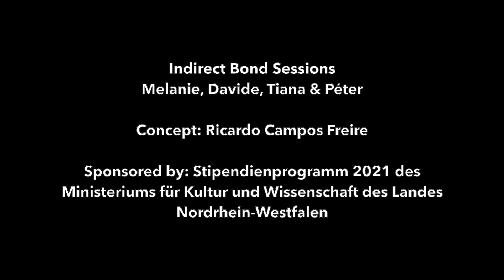Indirect Bond Trailer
Indirect Bond

"The situation we are in for the past two years made me realize that more than ever, dancers are connected for something greater. The passion for this art form is unbelievable. I see people struggling, including myself, to keep on feeding this immense passion for dance. It's more than just a daily routine. It is a lifetime dedicated to dance put on hold because of Covid19". - Ricardo Campos Freire

This project rests on the idea of creating different dance solos with fellow freelance dancers located in various German cities. The working process started with a questionnaire that led to improvisational work related to the previous questions.

The initial idea was to video record the final version of each solo and then work on the connection between each dancer, with the evaluation of their answers to the questionnaire or similarity in artistic level. Throughout the working process, new elements contributed to the evolution of the initial concept, and the project will now be shown in three different sessions.

The camera angles and moves used in each video were the same. The project was filmed in two different spaces, one inside and one outside. Inside represented by their home, and outside a special place in the city where they live. The importance of freedom was visible throughout the working process, and the idea of light and dark was implicit in the environment in which we worked.
Looking for the emotional range that each dancer could achieve, the goal was not the movement itself but the expression of the feelings behind it.
Generosity, sadness, happiness, fragility, kindness, aggressivity, among others, are traces of ourselves as human beings - We intend to show the human side of the artist.

Indirect Bond

Concept | Ricardo Campos Freire
Video recording & video editing | Ricardo Campos Freire
Dancers | Melanie Lopez Lopez, Davide Degano, Tiana Lara Hogan and Péter Dániel Matkaicsek
Sponsor | Stipendienprogramm 2021 des Ministeriums für Kultur und Wissenschaft des Landes Nordrhein-Westfalen

Release dates | Mel Session 1 | 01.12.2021
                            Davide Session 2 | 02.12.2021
                            Tiana & Péter Session 3 | 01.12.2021

Thank you to everyone that made this project possible.